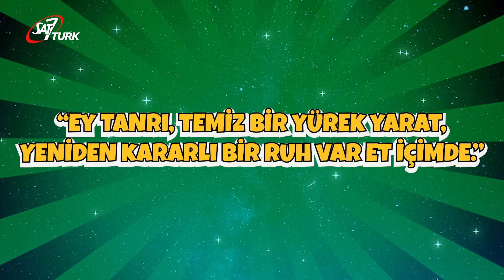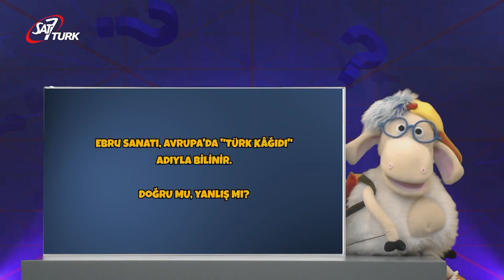Mini Kent - 23 Ağustos 2022